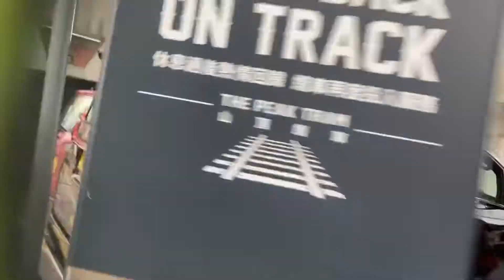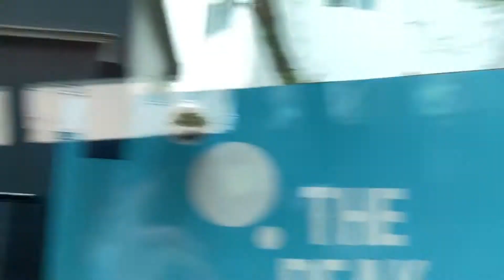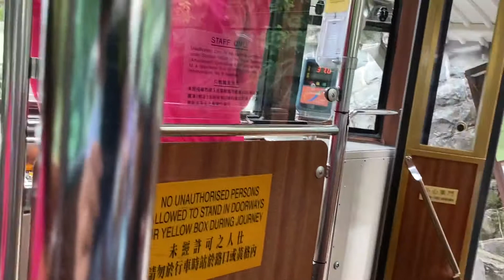(纜車銨聲聽過未?）5:25 揮手及響銨 山頂纜車